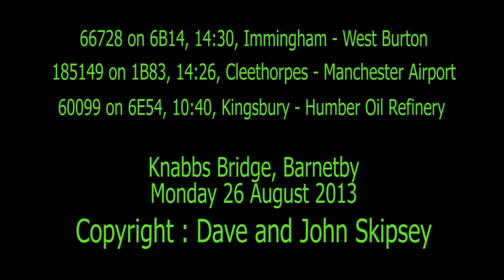66728 on Immingham-West Burton, 185149 on Cleethorpes-Man. Airport, 60099 on Kingsbury-HOR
66728, Institution of Railway Operators, on
6B14, 14:30, Immingham Loading Line 7 (GBRF) - West Burton Power Station
185149 on 1B83, 14:26, Cleethorpes - Manchester Airport
60099 on 6E54, 10:40, Kingsbury Oil Sidings - Humber Oil Refinery - empty tanks
Barnetby